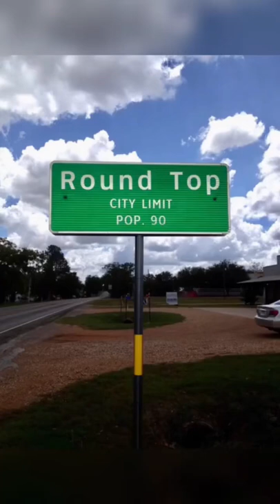COME ANTIQUE SHOPPING WITH ME | Round Top, Tx Antique Show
COME ANTIQUE SHOPPING WITH ME | Round Top, Texas Antique Show